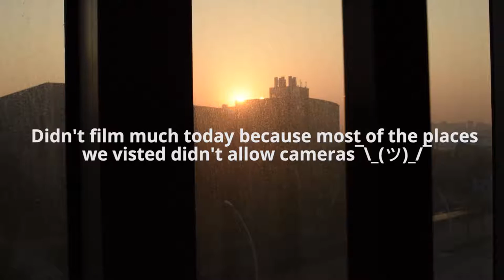VLOG 007: PEARLS AND MORE PEARLS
07/08